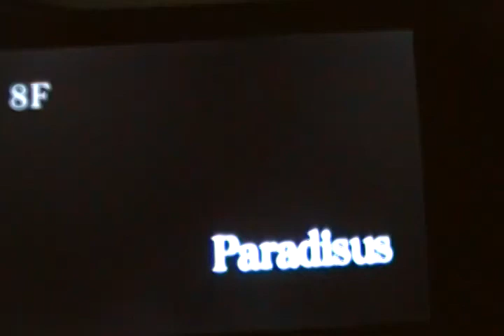Rengoku 2 PARADISUS!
Final floor.